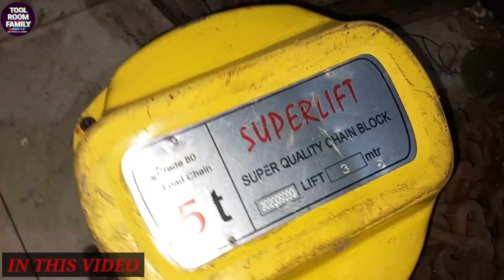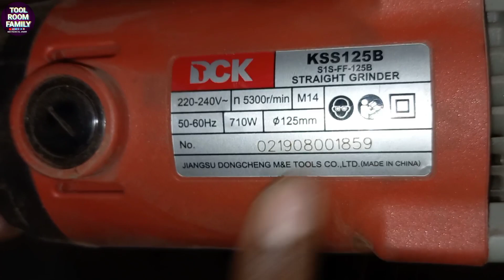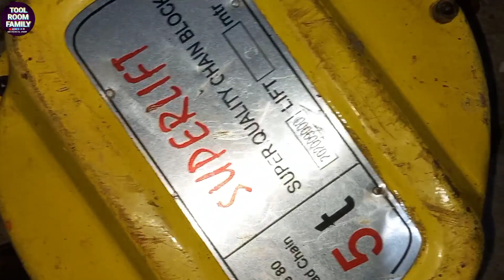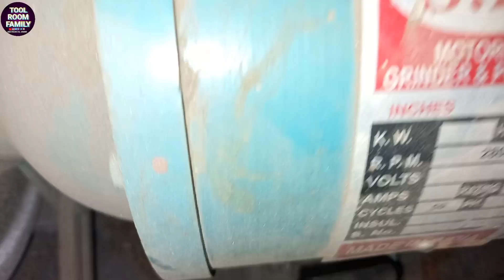Tool Room Setup Sale Only Rs. 2xxx00/-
Hi
I am Amar Singh.Welcome to Our Youtube Mechanical Amar
Channel

About This Video:- Tool Room Family Tool Room Setup sale ho raha hai jisme tool room ki kafi sari machine hai agar koi leta hai to aapna tool room ka kam chalu kar sakta hai .. so video ko pura dekho agar sahi lage to contact no. pe call karke contact kijiyega aur aap ko video me puri jankari mil jayegi..

Add.. Rajeev Colony, Ballabgarh Sohana Road, Faridabad Haryana
121004

Important Video Playlist link🔗👇👇👇

1.छोटे से Tool में दो Hole और Blank एक साथ । आप सोच नहीं सकते ऐसे कैसे हुआ ???

2.How To Calculate Guide Pillar Diameter (HINDI) I GUIDE PILLAR CALCULATOR pillar & bush👇👇

3. आज Power press पे हमारा Tool फस गया || Die stuck power press || देखिए कैसे हमने 5 मिनट में निकला ।

4.Information about blank and punching tools. blank और punching tool में कौन मास्टर होता है और क्यों ?

your query 👇👇
Mechanical Amar
Tool Room family
Compound tool
Progressive tool
tool design
Tool Room work
Power press work
Power press component
Power Press sheet metal component